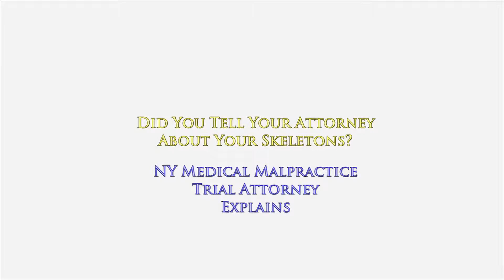You've "Accidentally" Forgotten to Tell Your NY Lawyer About a Skeleton in Your History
You've 'Forgotten' to Tell Your NY Lawyer About a Skeleton in Your History...Can it Hurt Your Injury Lawsuit?

NY Medical Malpractice & Personal Injury Trial Lawyer

There are some things you would prefer to keep private. Even from your new attorney.

So you opt to 'accidentally' forget to tell him about your DUI conviction. You conveniently neglect to tell him that you have declared bankruptcy just a few months earlier. You also forget to tell him some other key incriminating issues that have gone on in your background.

Can these omissions hurt you during your litigation?

The most important point for you to remember is that you cannot keep things from your attorney.

Lawyers are obligated to keep things confidential, but your attorney must know about them before-hand in order to form strategies with you about how to deal with them during the course of your medical malpractice case, your accident case or your wrongful death case here in New York.

If you fail to disclose these to your lawyer, you risk the real possibility that he will first learn of these lurking skeletons in your closet only at your deposition, which is a question and answer session given under oath.

If your attorney fails to ask you about these things before-hand and he now learns of them for the very first time during your deposition, this could be extremely problematic.

There may be questions about income that you earned but that you failed to file taxes. Answering those questions could be extremely sticky and legally complicated.

However, if you address those issues with your attorney when you first meet with him, he can formulate clear-cut strategies to show you that these issues likely have nothing to do with the issues in your current matter and will show you tactics on how to address them head-on.

Keeping things from your attorney is never wise.